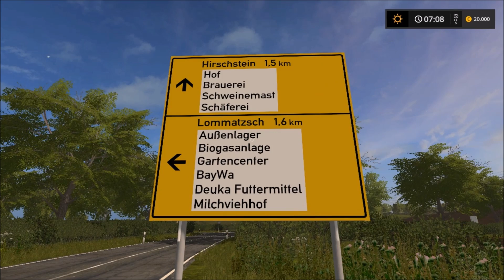LS 17 Mapvorstellung Lösshügelland V4 0 Landwirtschafts Simulator 17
Lösshügelland
Willkommen im Mittelsächsischen Lösshügelland nördlich der Stadt Meißen!

Hier hat sich durch verschiedenste Abtragungsprozesse in den letzten 10.000 Jahren eine für Lössgebiete charakteristische Landschaft entwickelt. Das hügelige Relief sowie die tief in die Landschaft einschneidenden Gewässer kennzeichnen die Region und stellen besondere Anforderungen an die landwirtschaftliche Bearbeitung. Die Güte der Böden ermöglicht jedoch auch überdurchschnittliche Erträge.

Euch stehen auf dieser Karte mit 4-facher Größe insgesamt 970 Hektar Feld und 122 Hektar Wiese zur Bewirtschaftung zur Verfügung. Diese könnt ihr neben den Standardfrüchten auch mit Hafer oder Roggen bewirtschaften. Die Wachstumszeiten sind individuell geregelt und den Verhältnis der realen Ackerpflanzen nachempfunden. Ebenso entsprechen die Aussatmengen und Flächenerträge den in Sachsen real erwirtschafteten Werten. In der Erntezeit könnt ihr eure Feldfrüchte am großzügig gestalteten Außenlager zwischenlagern oder direkt an einer der 14 verschiedenen Abladestellen verkaufen. Zudem ermöglichen es euch speziell integrierte Abladestellen, eure Produkte zu Fertigwaren weiterverarbeiten zu lassen und damit höhere Preise zu erzielen.
Die Nutzung des ChoppedStraw-Mod ist möglich. Alle anderen Erweiterungen bedürfen keiner weiteren Mods.